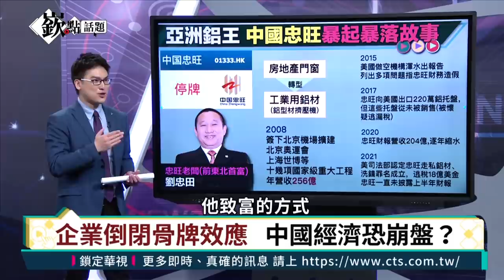中國富豪可能面臨判刑465年?! 曾經的亞洲鋁王如何暴起暴落?｜中國新首富誕生 靠賣水致富?!｜姚惠珍｜主持人徐嶔煌│華視嶔點話題20211029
中國房地產業、金融企業接連出包，實體企業巨頭也開始倒閉，債務危機像瘟疫般蔓延。
有「亞洲鋁王」之稱的中國鋁材公司中國忠旺突爆雷、宣告破產，它的老闆劉忠田曾經是中國首富，如今可能面臨465年刑期
中國有首富落難，也有新首富崛起，新的首富是誰？看似風光的背後，有沒有可能步上馬雲的後塵？